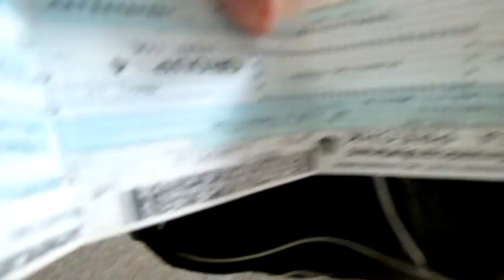A Day With Taylor Caniff (magcon dallas 2013)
Hey! Hope you guys enjoy this fun video! LEAVE ME A LIKE?:)